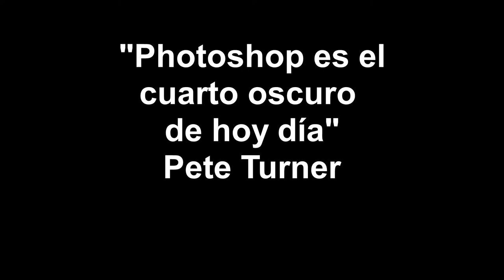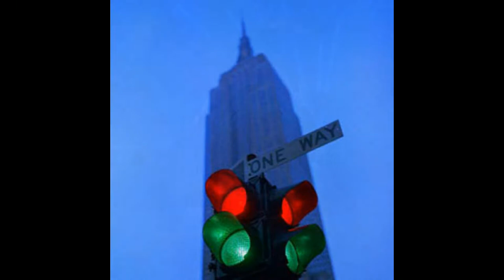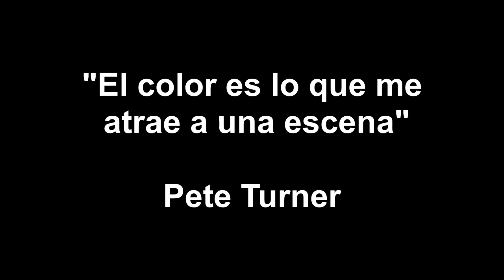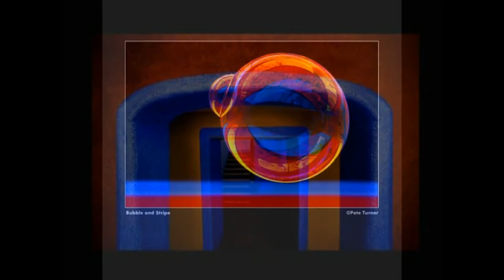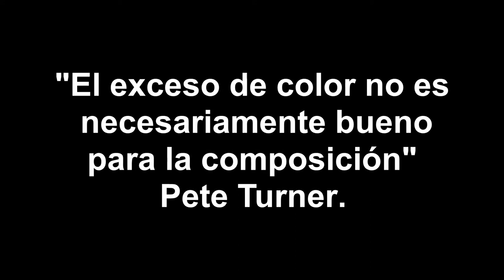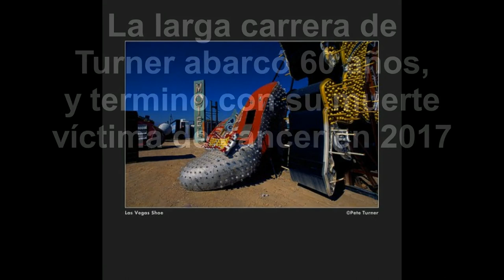Presentación de Pete Turner | Rafael Alonso | CFT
Nuestro compañero Rafael Alonso nos presenta de nuevo con una breve charla otro gran fotógrafo: Pete Turner